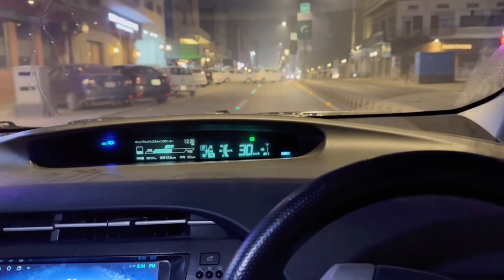FLIP THE BOTTLE “GOL GAPPAY” CHALLENGE || 51st VLOG || 365 DAYS CHALLENGE 🔱